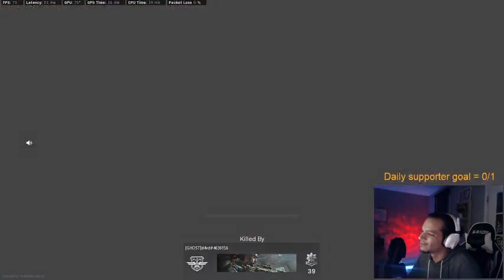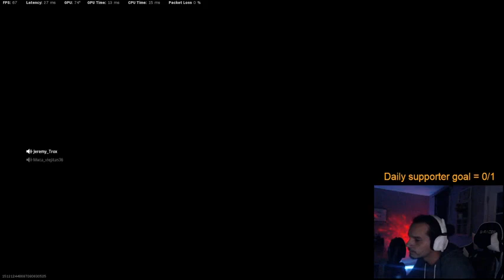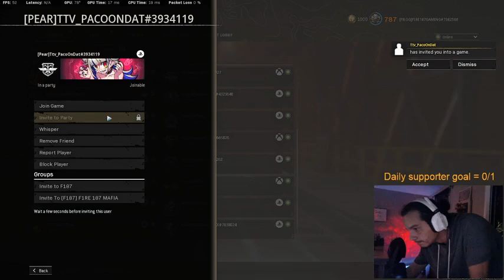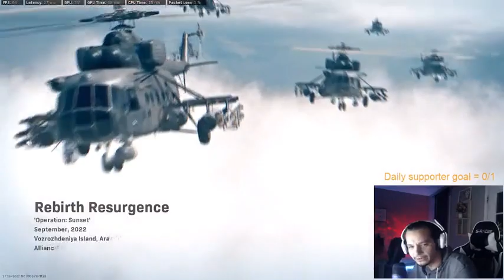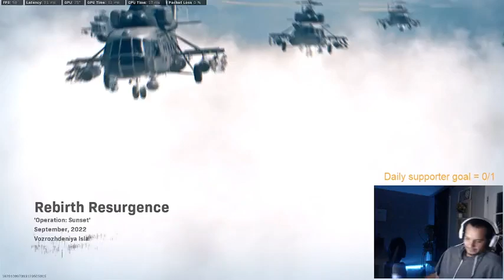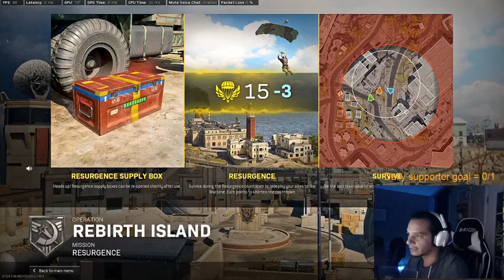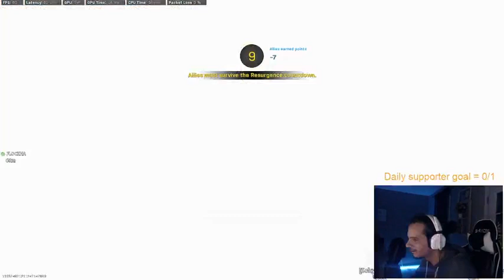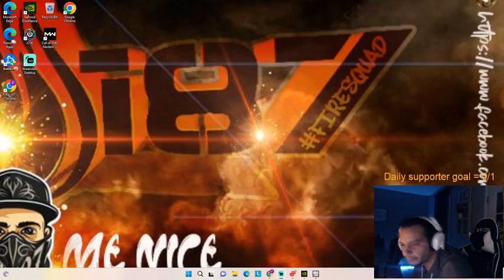Warzone Best Version PART 20